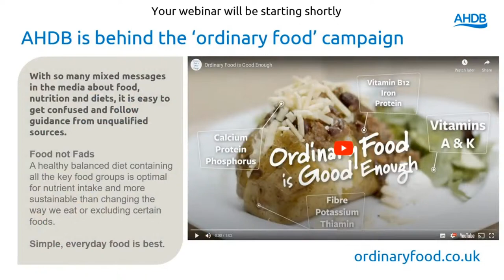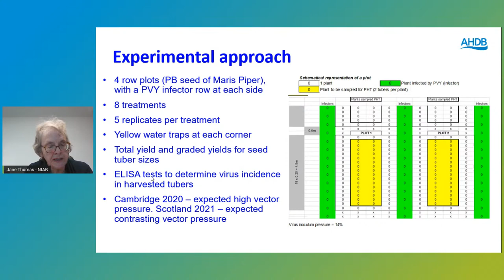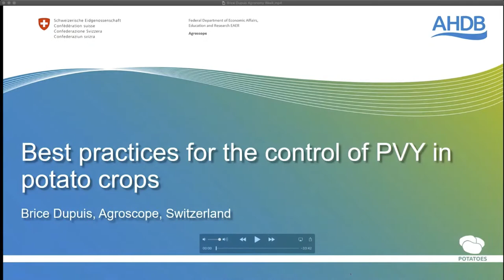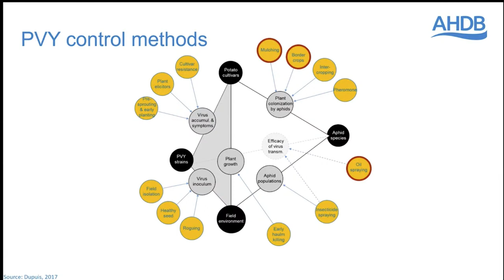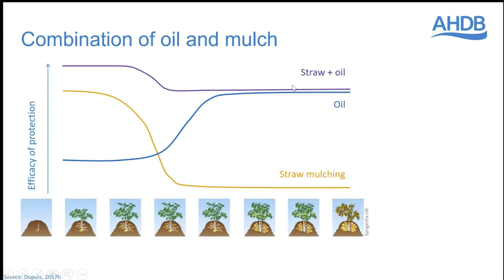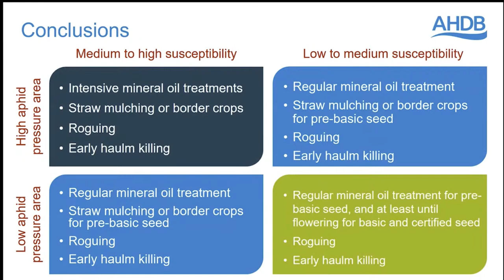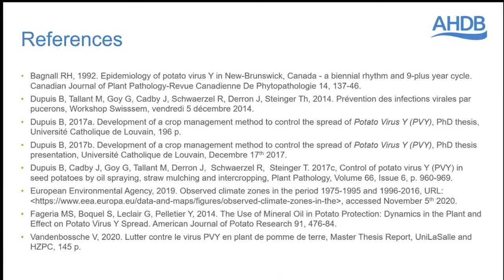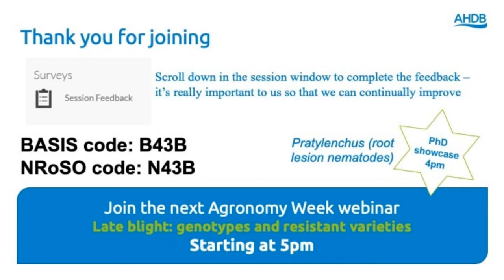Aphids and virus control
Part of Agronomy Week 2020.

Dr Jane Thomas
Dr Thomas, an entomologist, has completed the first season of field research on methods to control PVY transmission by aphids. With high aphid pressure at the trial site at NIAB Cambridge, the treatments have been given a severe challenge. If a treatment can keep out viruses in these conditions it will be exciting. We will have to contain our excitement for a little longer as the results aren’t back from the lab, but they will be in time for the Jane to make sense of them before Dec 3rd. Despite high temperatures at application the mineral oil sprays used in the trial did not cause any leaf browning or necrosis, which has been observed previously in similar work.

Brice Dupuis Agroscope Switzerland
Dr Dupuis has a strong international reputation from his research on potato virus transmission. He will describe aphid control on seed potatoes in Europe. Not wanting to make agronomists in Britain salivate after methods which cannot be used here, he has asked for details of current and potential approvals in order to understand our constraints. Brice and his collaborators have recognised the need for a combination of chemical and non-chemical methods, an approach assisted by their research.

BASIS/NROSO points will not be available to claim for this session after 18 December 2020.